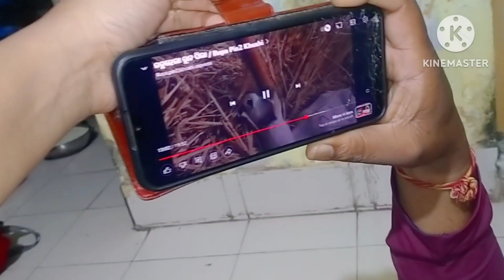Dubai ru video call asithila.... Dugul ra chagalami...../deliy vlog video/ sushree 🙏